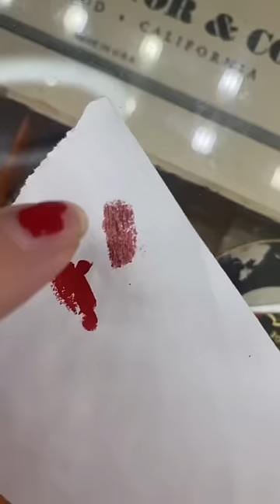1 day old vs 100 year old 💄👀